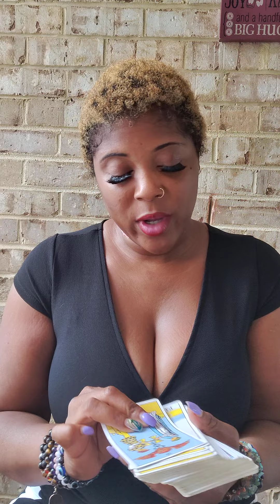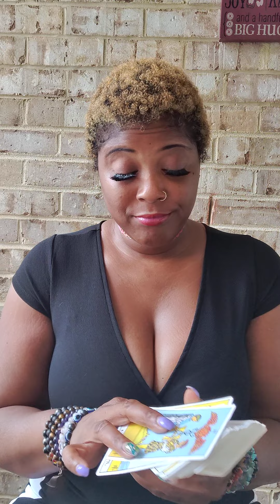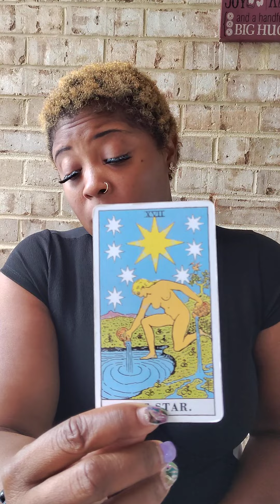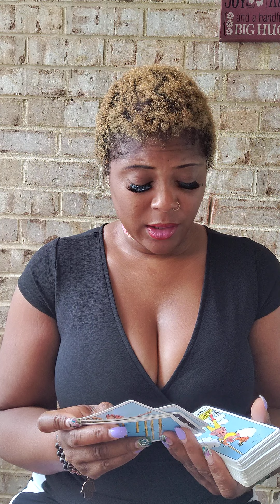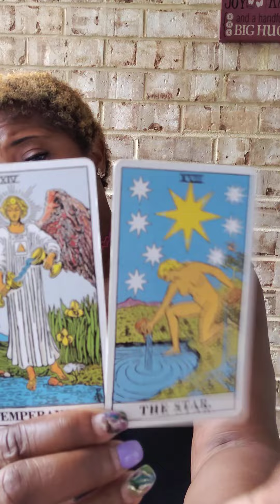DF/DM NOT WASTING NO MORE OF THEIR TIME ⏳🙅🏾‍♀️🙅🏾‍♀️🙅🏾‍♀️